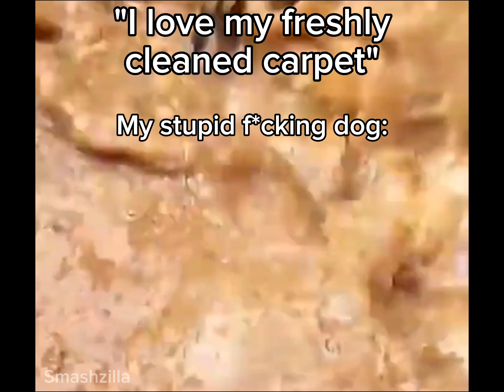Stupid Dog 🐶 | Smashzilla Memes 321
This is most likely absolutely one of the worst most disgusting videos of ever made, but yet I still really like it for no reason

Hello this is a Smashzilla Meme...

Smashzilla Memes are ORIGINAL Memes made by Smashzilla, using Elements/Subjects or Clips from other media and sources.

Smashzilla Memes are meant to be fun jokes to make people feel good and smile. It helps and supports me and keeps me moving forward.